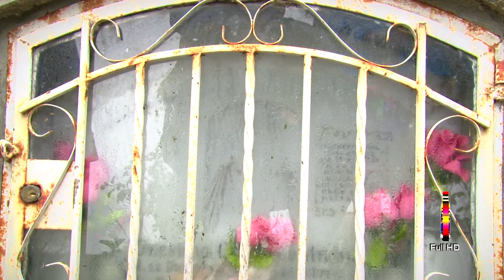Yanina del Amor - Madre - (Video Oficial ) Tania Producciones✓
Madre - Yanina del Amor
Productora : Tania Producciones
Edición: Herison
Camarografo: Herison Jhony
☆ Si Te Gusto Nuestro Video Déjanos un ME GUSTA
☆ Distribucion y Venta: Jr. Mesa Redonda 998 Stand 111 Galeria: La Carreta.
☆ Oficina: Av. Emancipación 166 Stand 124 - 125 / ✆ Contactos: 439 9419 / 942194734 / 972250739